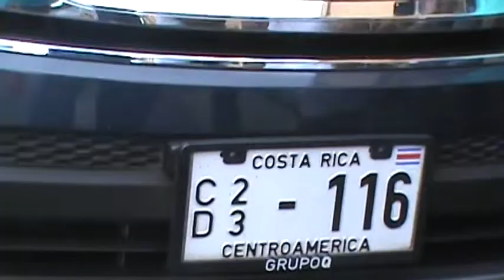Cuantiosos daños materiales deja accidente en carretera Nadaime Rivas